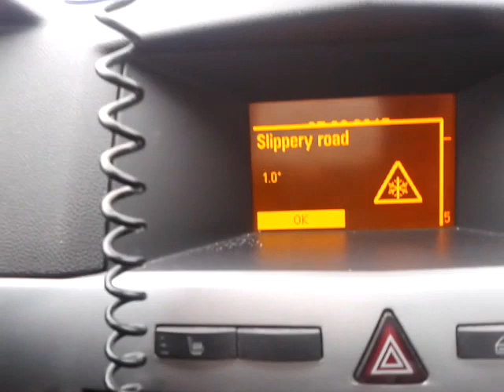Видео: Как завести Opel Astra H?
Видео показывает, как правильно завести Опель Астра Н с помощью ключа в замке зажигания.